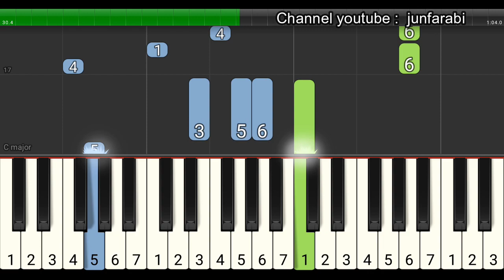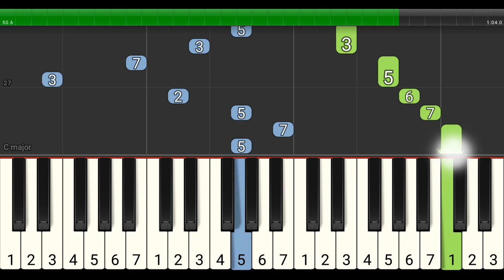melodi piano burung tantina - tutorial grade 3 - lagu daerah - burung tantina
LEVEL 3

melodi piano lagu burung tantina. Lagu tradisional / nusantara daerah.maluku.
Tutorial piano grade 3 dilengkapi dengan not angka pada tuts piano..

Lirik:

Sio tantina burung tantina
Mati dipanah Raja Nirwana

Sakitnya bukan sakit penyakit
Khabarnya datang dari Sri Rama